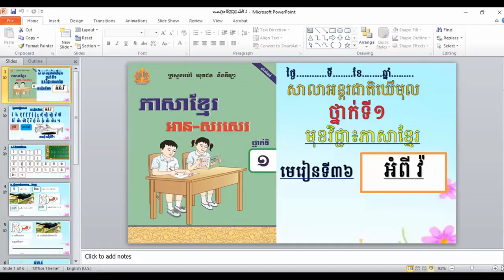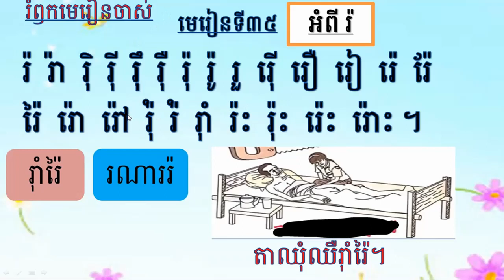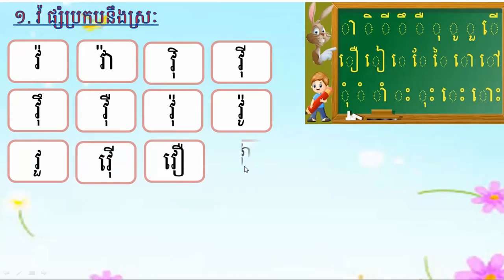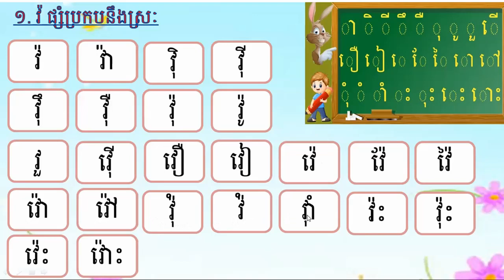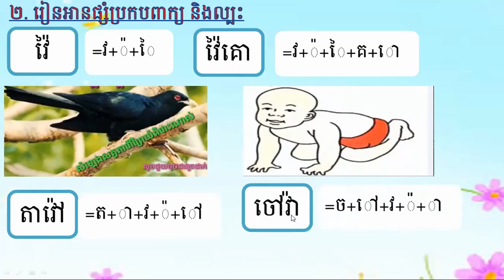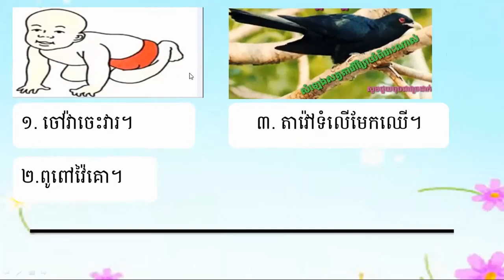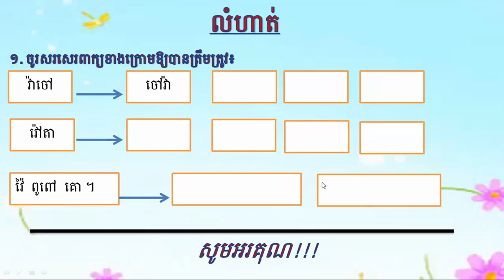ថ្នាក់ទី១/ភាសាខ្មែរ/មេរៀនទី៣៦៖ អំពី វ៉/លំហាត់/2021 05 10